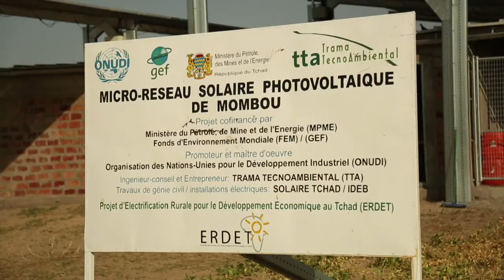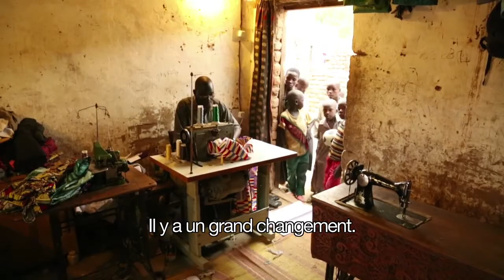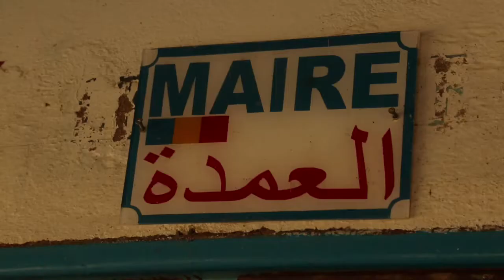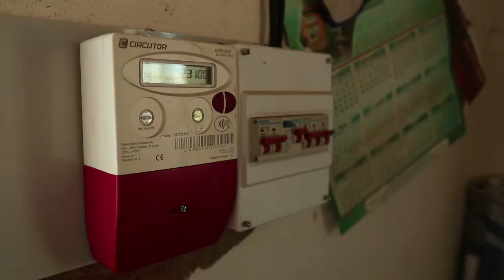Mini-réseaux solaires photovoltaïques au Tchad construits clé en main par TTA pour l'ONUDI